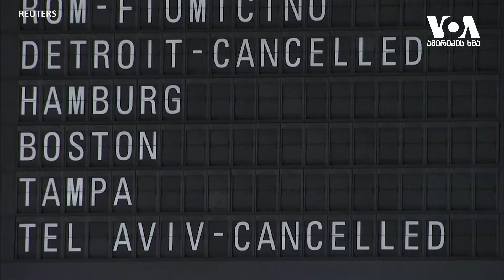სტუდია ვაშინგტონი 13 03 20